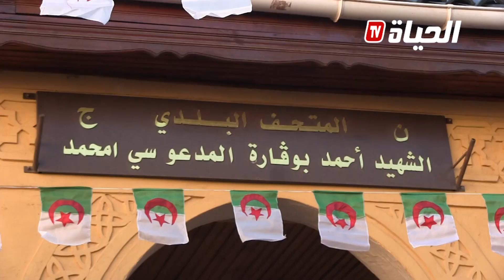عين الدفلى: تدشين المتحف البلدي أحمد بوقارة بخميس مليانة